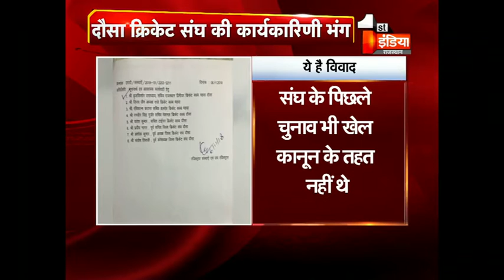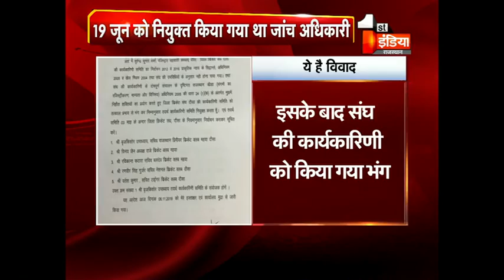दौसा क्रिक्रेट संघ कार्यकारिणी भंग